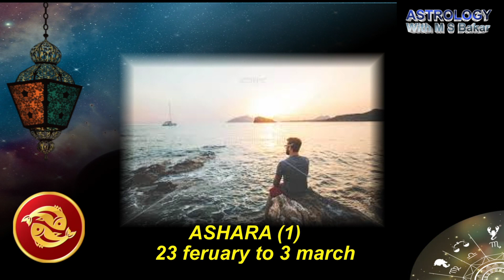Pisces Man & womwn ashara 1.2.3. Friendship, Sex & Love..by m s Bakar Urdu Hindi